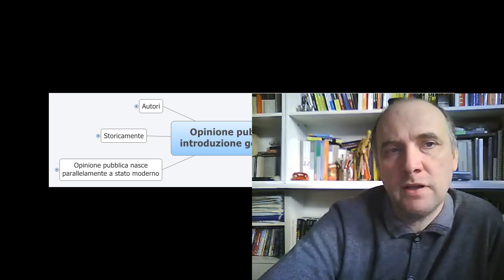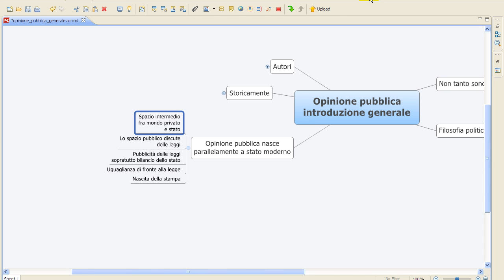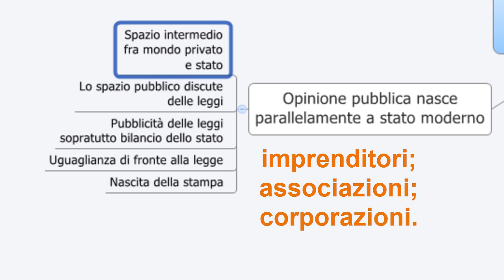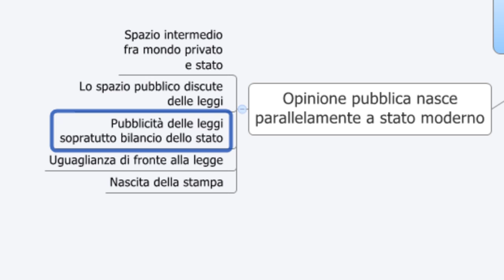Opinione pubblica generale - Seconda parte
Seconda lezione sull'opinione pubblica.